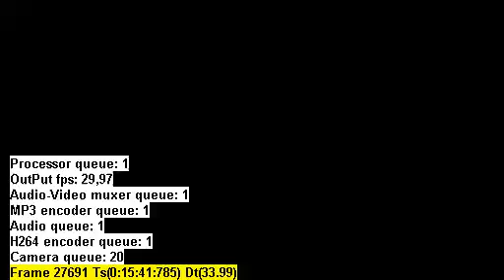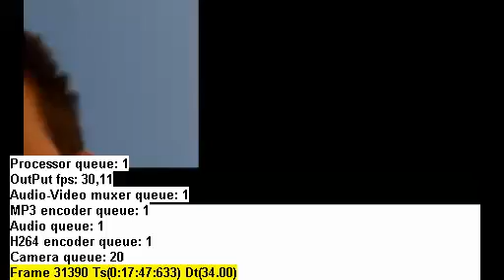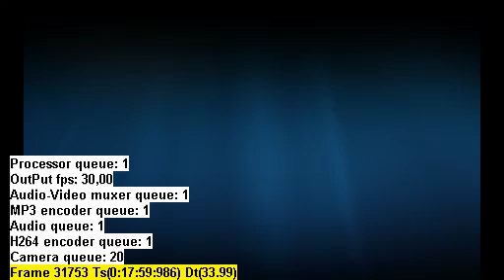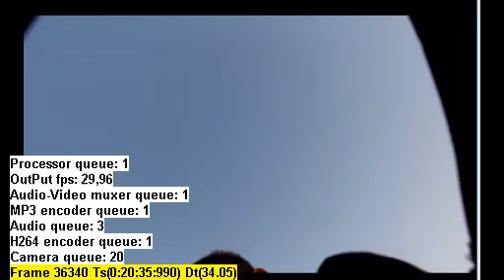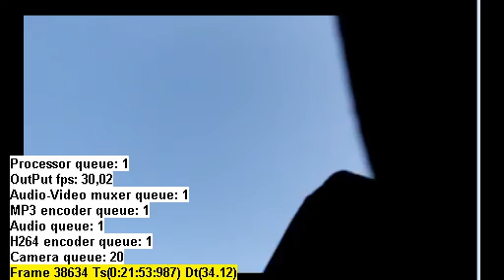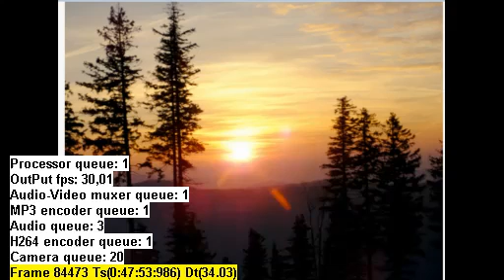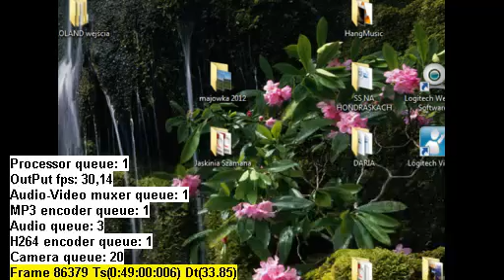" Pełne Otwarcie Potencjału " - 24.03.2015